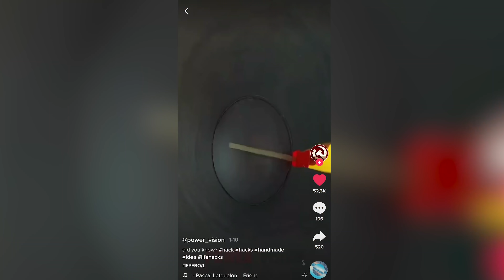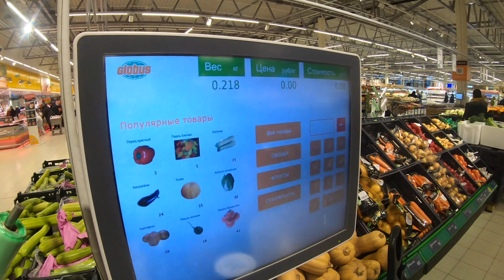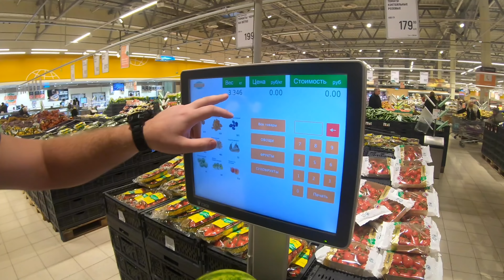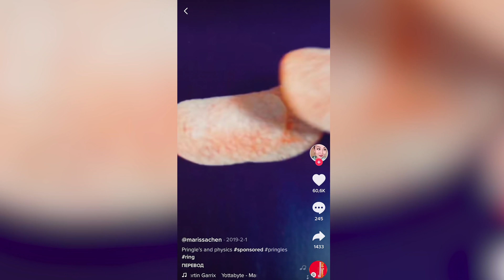ПРОВЕРКА ЛАЙФХАКОВ ИЗ ТИКТОК С ЧИПСАМИ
На днях установил tik tok и в рекомендациях мне попалось видео с чипсами! Эта идея мне показалась интересной и я решил не проверить. Вот что из этого получилось...